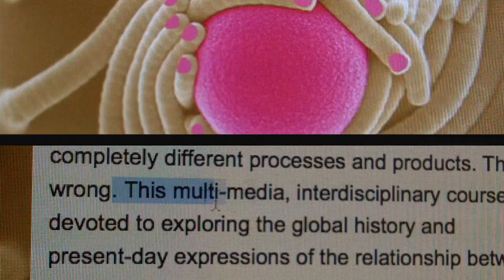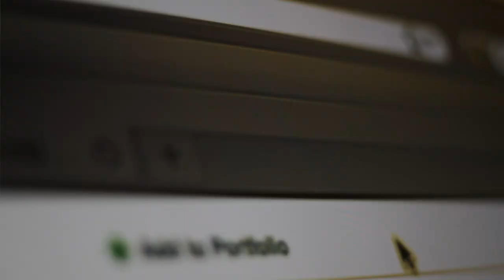How to Look at the World: A History of Art Degree from the University of Michigan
University of Michigan alumni on the value of their art history degrees: why they love art history, and how what they learned at Michigan plays a major role in moving them along their diverse career paths.